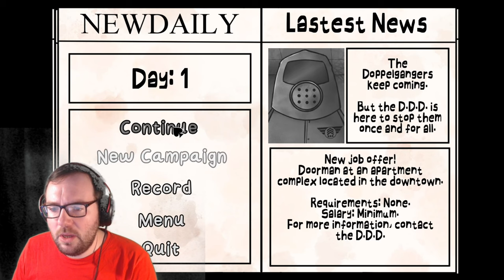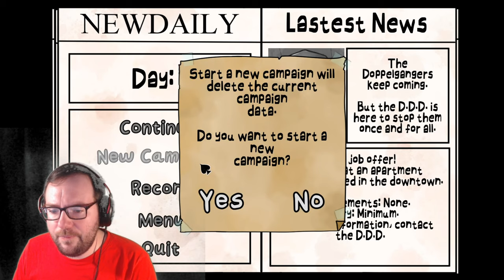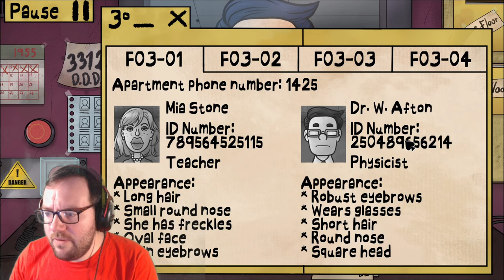Here We Go Again! - That's Not My Neighbor Campaign Mode Day 1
Hey guys! We're back with more That's Not My Neighbor! The New Campaign Mode has released and we are gonna play it! Hope you Enjoy!